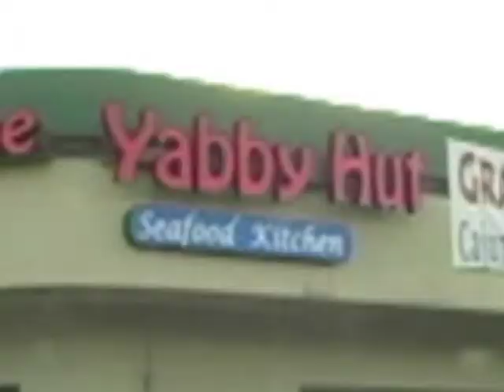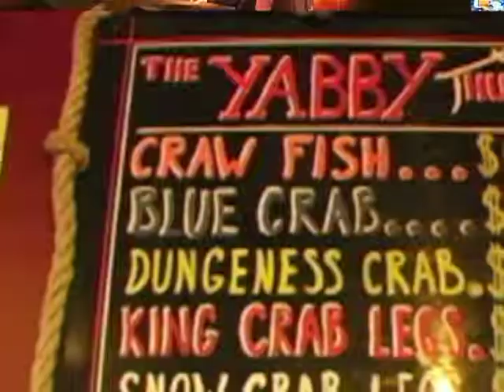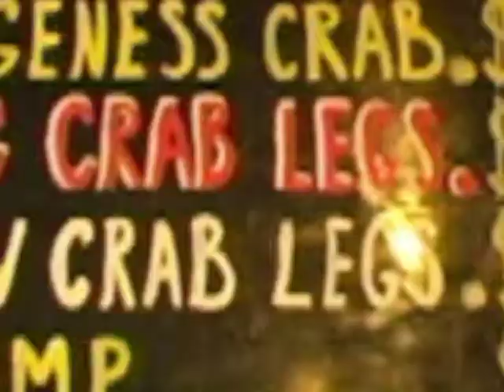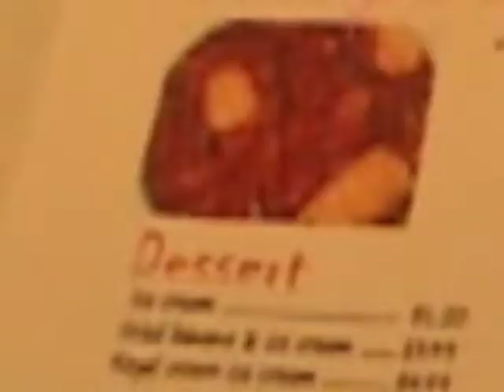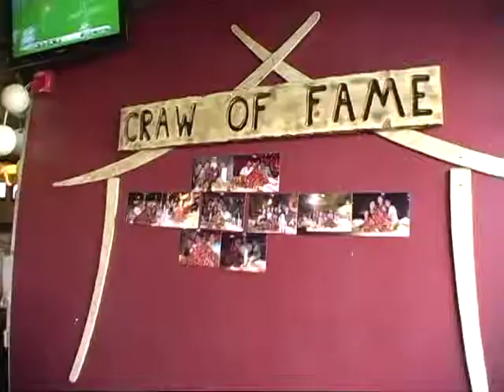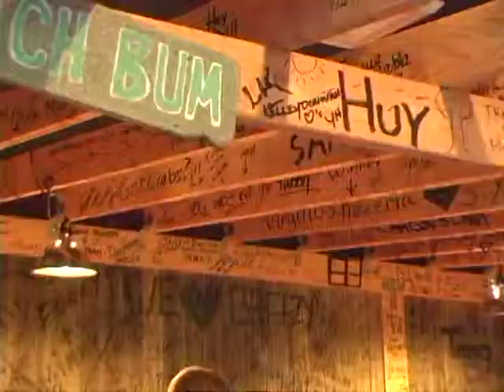The Yabby Hut